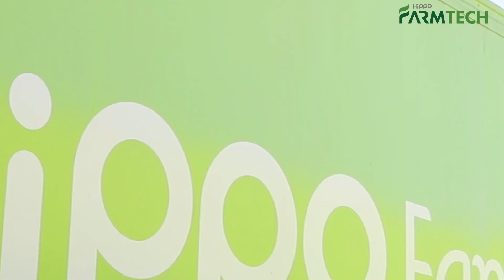Sandwich with lsadel lettuce Farmtech Cook | HIPPO Farmtech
Do you know about Isabel?
Isabel is a crispy and soft-textured salad vegetable that anyone can easily prepare. And it goes well with any dish, so it has a nickname called Multi-leaf.